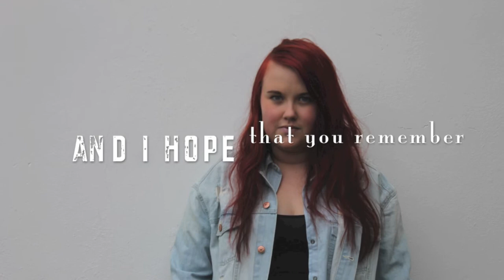I See Fire by Ed Sheeran | The Santrax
We're so happy that we have 800 views on Little Me and we hope that you'll like this cover too!
This time we did a lyrics video/cover of I See Fire.
Special thanks to Peter Gergely, his guitar version of "I See Fire" is more than amazing!

Keek: thesantrax
Instragram: thesantraxuf
Sandra's twitter: SandraaEr

°°°° MUSIC °°°°
I SEE FIRE - ED SHEERAN
INSTRUMENTAL - PETER GERGELY